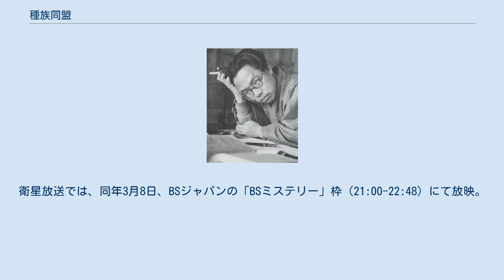種族同盟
『種族同盟』（しゅぞくどうめい）は、松本清張の短編小説。
『オール讀物』1967年3月号に掲載され、1968年7月に中編集『火と汐』収録の1作として、文藝春秋（ポケット文春）から刊行された。
 『黒の奔流』のタイトルで1972年に松竹で映画化、また3度テレビドラマ化されている。
 新宿のバーのホステス・杉山千鶴子が、東京の西の外れの渓谷で殺された。
被害者のペンダントを所持していたことが決め手となり、死体発見現場から2キロほど離れた旅館の番頭・阿仁連平が逮捕・起訴された。
わたしは、同僚の楠田弁護士に頼まれ、阿仁の弁護人を引き受けた。
助手の岡橋由基子からこれは無罪かもしれないと言われ、俄然やる気の出たわたしは、由基子とともに、阿仁の無罪証明に挑戦する。
 映画タイトル『黒の奔流』。
1972年9月9日に松竹系にて公開された。
原作の語りは一人称の「私」の視点から描かれているが、本映画では、弁護士の名前を矢野武とした上で、貪欲な野心家として性格付けられている。
殺人事件の容疑者は、原作では男性であるが、本映画では女性の貝塚藤江とされ、また主人公の結婚相手の設定を加えるなど、原作とは人物関係が変更されている。
ラストの落ちも原作とは異なる。
 多摩川に面した渓谷沿いの旅館の女中・貝塚藤江は、宿泊していたコンツェルンの御曹司を崖から突き落とした容疑で逮捕された。
裁判所を訪れた弁護士の矢野武は、恩師の若宮弁護士を介して、この事件の国選弁護人となる。
矢野は、敗色濃厚と思われた事件を逆転無罪に持ち込めば、一躍弁護士としての名声が上がり、若宮の娘・朋子をものにできるのではないか、という野心を抱いていた。
矢野は助手の岡橋由基子と共に事件を調査、やがて有力な証拠・証人が見つかり、ついに藤江の無罪判決を勝ち取る。
メディアから賞賛を浴びる一方、朋子との結婚話も進む矢野。
他方、藤江は矢野の事務所に勤め始めたが・・・。
 上記の映画版を踏襲して、以下3作とも女性を被告人に設定している。
 「松本清張の種族同盟・湖上の偽装殺人事件」。
1979年5月26日、テレビ朝日系列の「土曜ワイド劇場」枠（21:02-22:54）にて放映。
 「松本清張没後10年記念企画・黒の奔流」。
2002年9月28日、テレビ朝日系列の「土曜ワイド劇場」枠（21:00-22:51）にて放映。
土曜ワイド劇場25周年記念スペシャル。
 「松本清張生誕100年特別企画・黒の奔流」。
2009年3月4日、テレビ東京系列の「水曜ミステリー9」枠（21:00-22:48）にて放映。
衛星放送では、同年3月8日、BSジャパンの「BSミステリー」枠（21:00-22:48）にて放映。
 黒の奔流に関するカテゴリ: